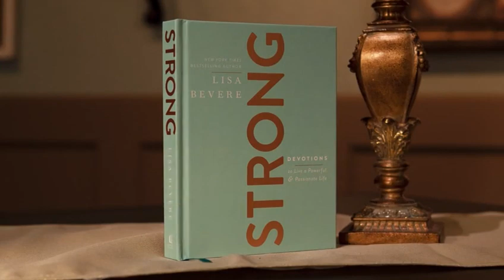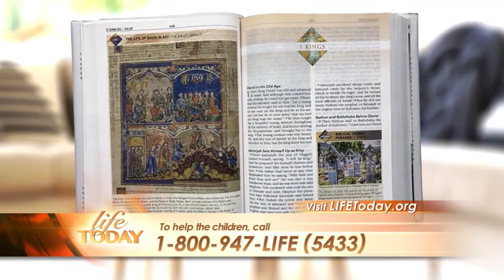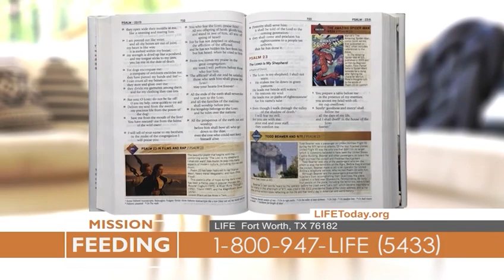Lisa Bevere: The Power Of Virtue (LIFE Today)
The author of "Strong" shows how God makes all things new, allowing us to recapture our virtue, even when it has been squandered or stolen. Original air date April 14, 2020.